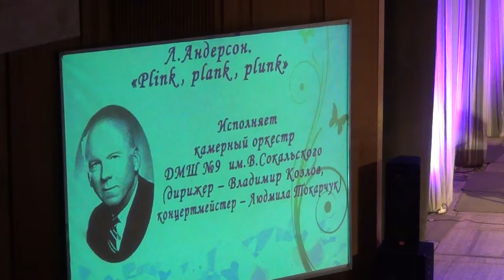Л. Андерсон, "Plink, plank, plunk" / "Plink, Plank, Plunk" by Leroy Anderson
Л. Андерсон, "Plink, plank, plunk".
Исполняет Камерный оркестр ДМШ № 9 им. В.И. Сокальского.
Руководитель директор школы В.В. Козлов.
Концертмейстер Л.А. Токарчук.
1 июня 2016 г.